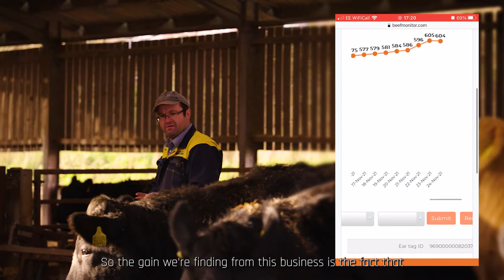Monitoring lifetime productivity and quality in the beef industry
The challenge: ​

Traditionally weighing cattle every fortnight requires a lot of time and labour, and puts stress on the cattle​

The response: ​

The Ritchie Beef Monitor is a water trough that provides a stress-free way of weighing cattle by automatically reading tags on the cattle and sending the information to an online platform that is accessible by farmers.​

The impact:​

Cattle experience reduced stress levels, growth is more consistent, and farmers are able to access information more readily, which helps profitability and efficiency on farm.